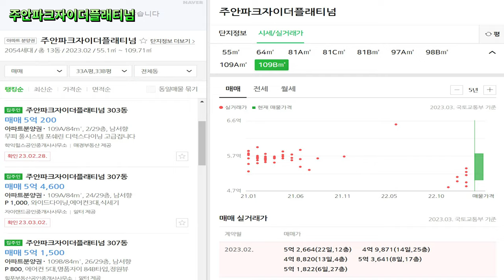방금 입주 시작한 여심을 사로잡는 아름다운 아파트/주안파크자이플래티넘/아파트 소개/아파트단지 소개/주안랜드마크/주안입주아파트/조경이쁜 아파트/아파트 매매/부동산 가격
안녕하세요!!!
이번 영상은 2023년 2월 입주를 시작한 정말 핫한 아파트 소개입니다.
법원과 검찰청 주변의 새로운 랜드마크 주안파크자이플래티넘 아파트 입니다.
아파트 조경과 조형물이 정말 아름다운 멋진 아파트입니다.
가격은 분양가보다 저렴하게 나온 매물들이 많으니 관심있으신 분들은 직접 단지를 걸어보시길 권합니다.
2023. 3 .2(목) 11:00 오전
날씨 : 맑음
온도 : 3℃